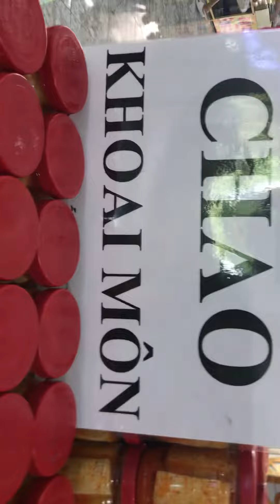Chao môn nha anh em oi,!!